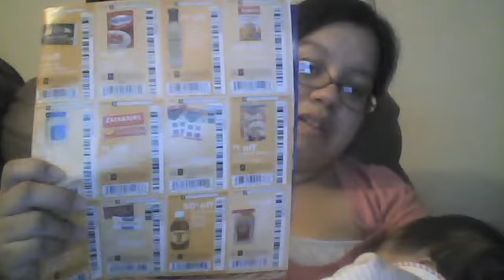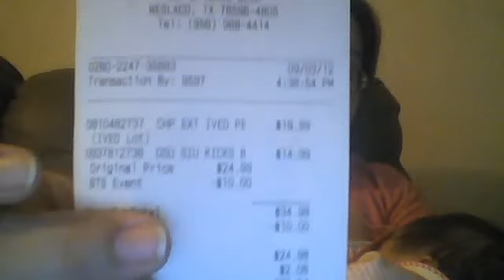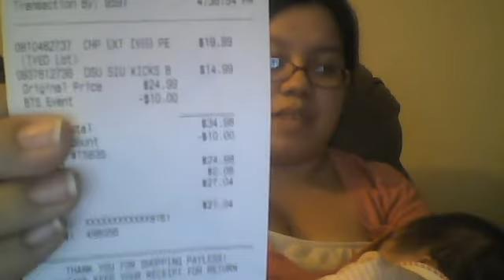Coupon Preview + FREE Make-up!